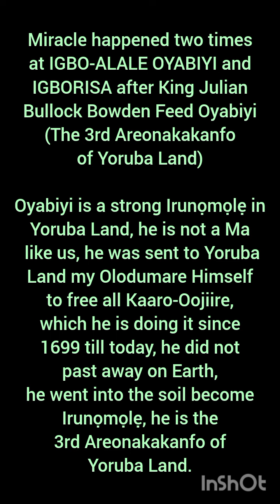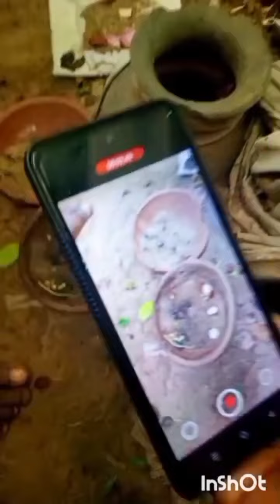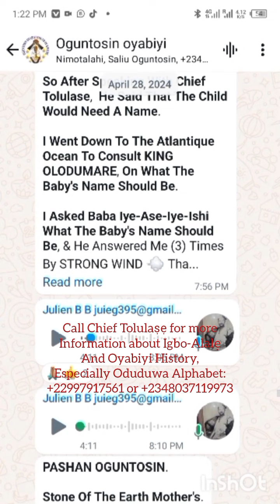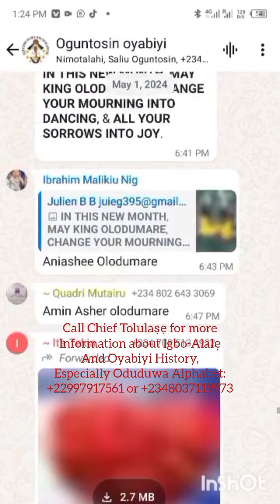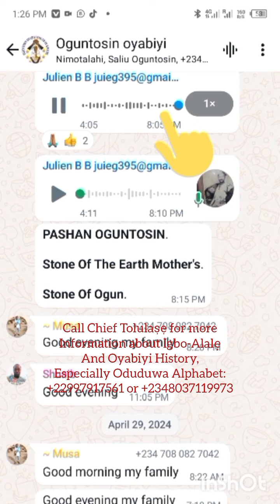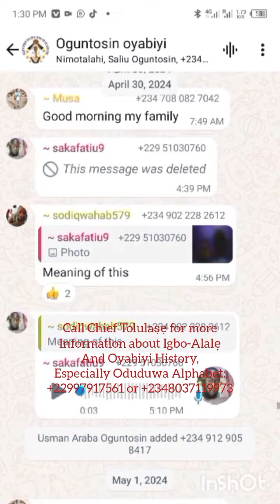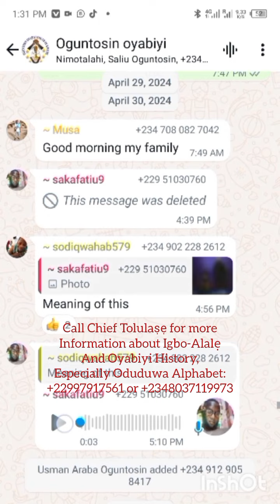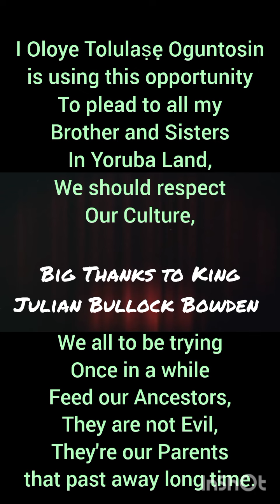Miracles at IGBO-ALALE OYABIYI after King Julian Bullock Bowden Feed Oyabiyi (The 3rd Areonakakanfo)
Oyabiyi is one of strong Irunọmọlẹ in Yoruba Land, he is not a Man like us, he was sent to Yoruba Land my Olodumare Himself to free all Kaaro-Oojiire, which he is doing it since 1699 till today, he did not past away on Earth, he went into the soil become Irunọmọlẹ at Igbo-Alalẹ of Farasinmi Village, around Benin Republic and Nigeria Owode-Apa Border side, he is the 3rd Areonakakanfo of Yoruba Land.

The Miracle in this Video will make you understand our Culture, that we have to look back, to always Feed our Four Fathers who the Almighty Creator (Olodumare God Allah) recognize like the others in religion's, they are more than we think, the are special to Olodumare that create Heaven and Earth.